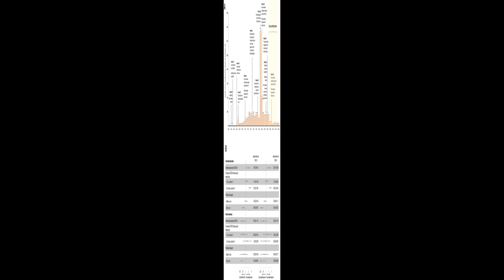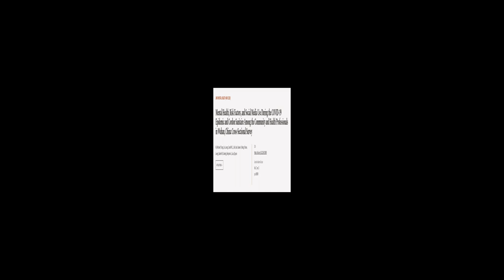Mental Health, Risk Factors, and Social Media Use During the COVID-19 Epidemic and Co... | RTCL.TV